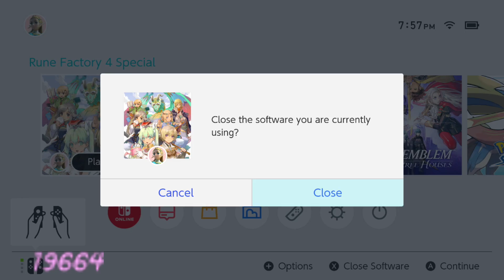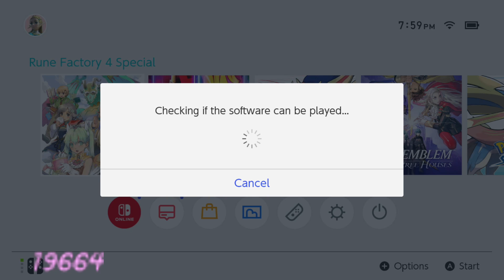RF4 Watering Can Only Part 113: I Didn't Choose to Have No Friends